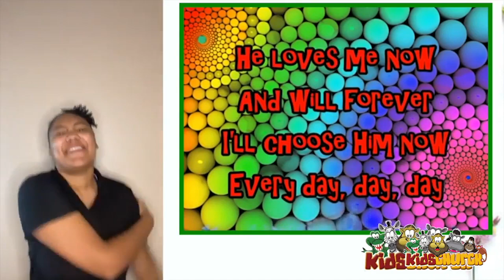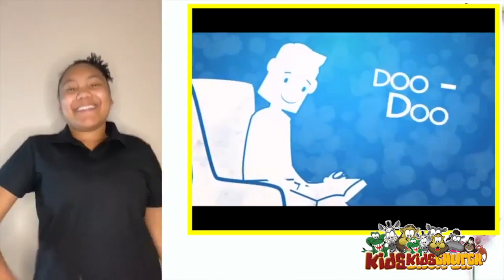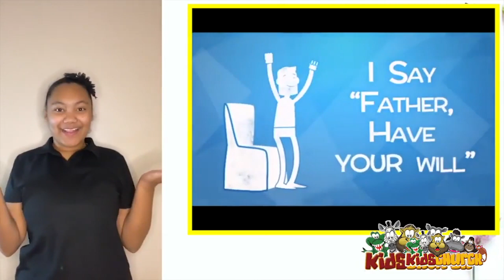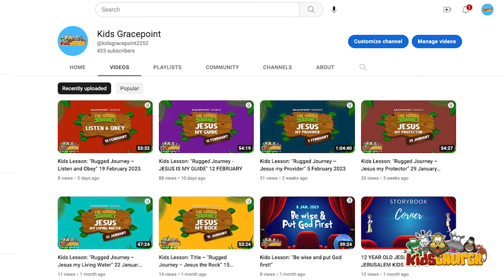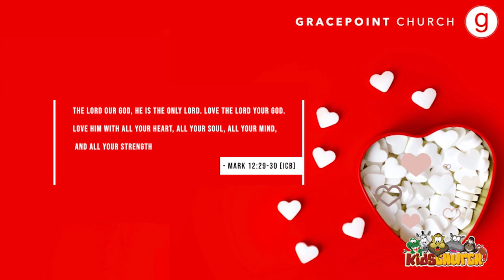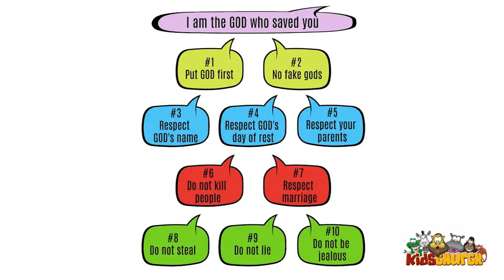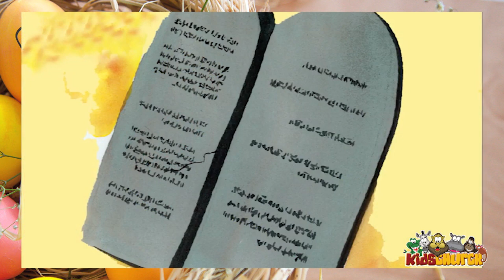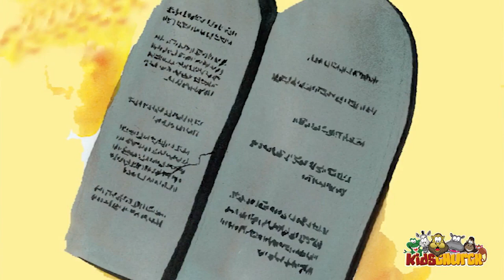Kids Lesson: "Love Like Jesus – Love the Lord your God” 26 February 2023.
Good morning from our Gracepoint kids' team.

In our kid’s world, we starting our new Lent series this week – “Love Like Jesus”

During Lent we find ourselves asking questions we normally just glance over or never have time to really think about.

Kids, join us this Lent as we think about the questions – “how to love like Jesus?”

This week we focus on the amazing love Jesus shows towards His Father in Heaven. He tells us in His own words that the first and most important commandment is to love our Lord our God with all our mind, heart, soul and strength. We discover what that looks like in real life and why it may be hard or impossible for some people to love and put our Lord our God always first. We learn a valuable lesson – that with God anything is possible.

Kezia takes us on an exciting praise and worship journey and the Doodle Studio is jam packed with theme related crafts.

Parents, please direct your kids to our webpage where they will find everything we have planned for them this week.

Well, that is all from us, have a wonderful week and remember to stay safe!